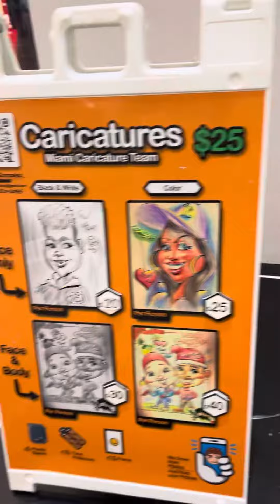Touring Sawgrass Mall without Shoppers 😭🇺🇸🔥 iammarwa /comment